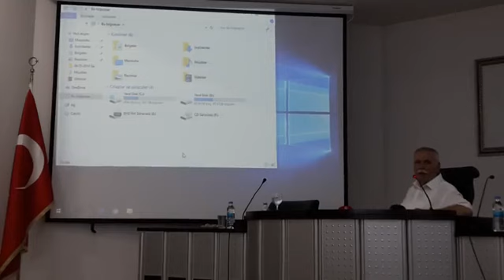10000000 428539170988187 7825727139717578752 n